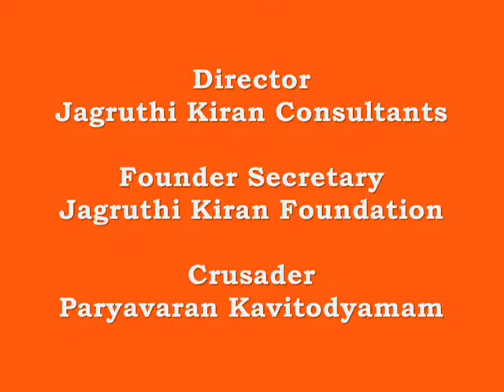N N Murthy speaks on Global Warming as Warning at Gemini TV ( Interview Part-4)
"Vidyavachaspati" Prof Dr N N Murthy, Learned Quality, Environment Expert, Gifted Speaker & Author spoke on Global Warming at Gemini TV Interview (Part-4) on 11, 14 December 2008 at Hyderabad.

He explained how Global Warming is happening and reasons for the same. He stressed on public responsibility to reducing the Global Warming. By reducing oil consumption, vehicular pollution, limited use of electricity, other sources of energy, using alternative sources of energy rather conventional energy, we can easily reduce Global Warming, he said. We can practice and save our self from Global Warming in many easy ways and methods. But majority are not bothered on these issues. This is due to lack of awareness on Environment.

He started a movement called Paryavaran Kavitodyamam to bring awareness on Environment among masses through creative forms of communication. He gave this interview as part of movement started in 2008 in Andhra Pradesh. Various programmes, activities have been organized under this movement by Jagruthi Kiran Foundation under his leadership.

Dr Murthy is Director, Jagruthi Kiran Consultants and is highly qualified with 29 degrees from 21 universities (Limca Book of Records 2008). Gifted speaker delivered lectures, talks, on varied subjects in Bangladesh, Nepal, Sri Lanka, South Africa, Kuwait, Qatar, Bahrain, Dubai, Sharjah, Iran, Germany, Belgium, Austria and Nederland's. He is adviser in many countries to Governments, companies and Visiting Professor in several universities across globe.

Jagruthi Kiran Consultants provided consultancy to many projects to Governments, companies in many countries.

He is author of books Environmental Management, co-author of Indian Managers-Winning at Crossroads, Women in Management, Women Managers in 21 Century, Edited and published Curriculum Vitae International, World's Who's Who. He is Visiting Professor in many countries.

He was bestowed with honorary degrees Doctor of University (West Indies), Doctor of Human Letters (UK). He also received honorary degrees "Vidyavachaspati", "Vidyasagar" and a title "Saraswatiputra". He received many awards, honors world over including Knight of Justice Honor (UK), Albert Schweitzer Medal (Spain), IEI Gold Medal (India). He was commissioned as Kentucky Colonel by Governor of Kentucky State, USA for his outstanding work in human en-dower.